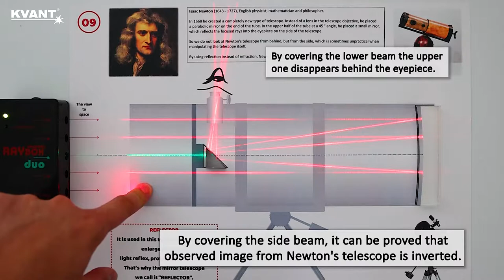Newton and Cassegrain telescope - Astro Laser Set